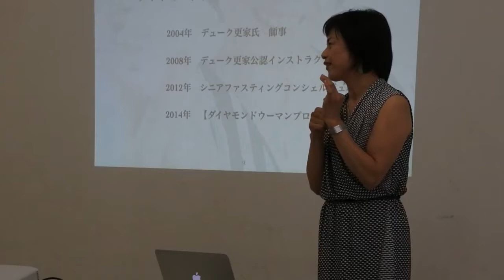アーバインにありますOrange Island Culture Salon by LALALA TV らららTV ロサンゼルス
アーバインにありますOrange Island Culture Salonさんにて開催された「美・健康・ダイエットコラボチャンネル★in Los Angeles」に参加しました。
それぞれ異なる4名の方の健康、美食、ボディデザインのお話は、大変新鮮で、個人的には團トレーナーのお話は食いしん坊の私としてはうってつけかも、、、